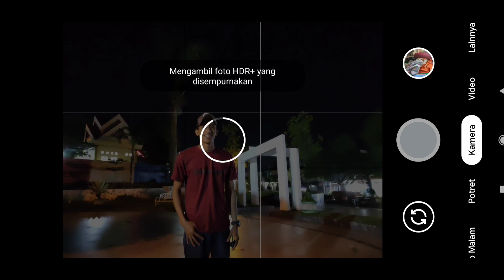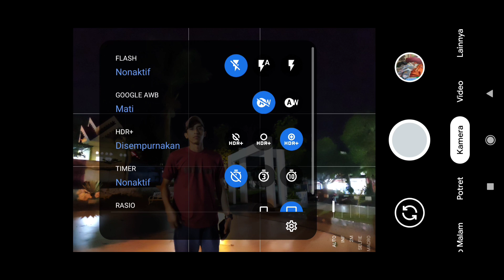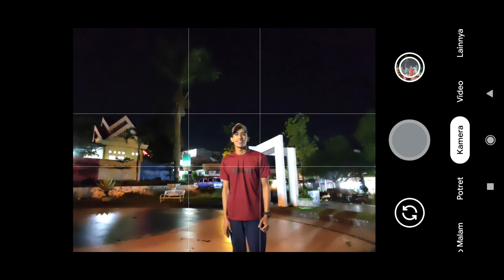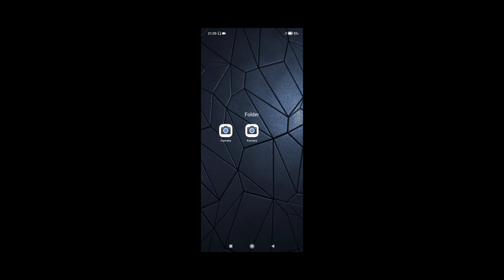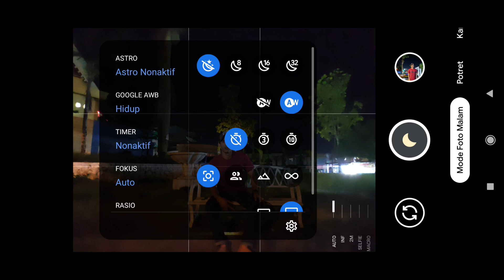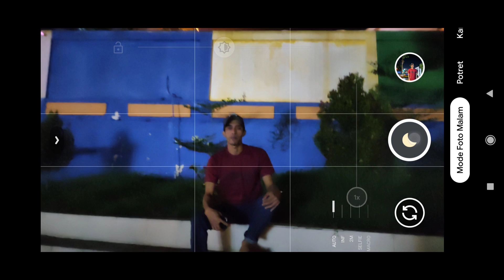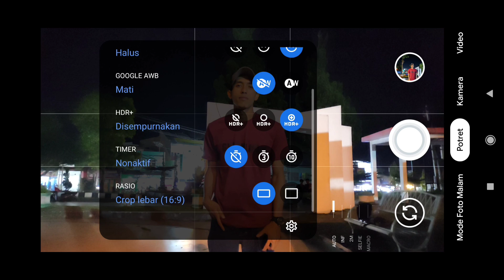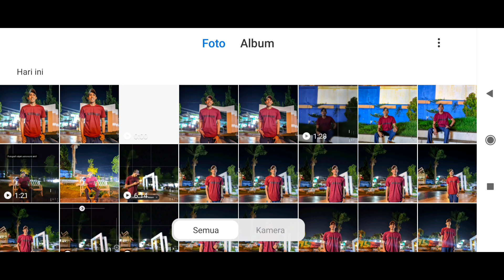TERBARU🔥 CONFIG HUAWEI P20 PRO EXTREME GCAM NIKITA 2.0 CONFIG GCAM TERBAIK | SUPPORT BANYAK ANDROID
HASIL SANGAT DETAIL DAN BAGUS , BAHKAN BISA KALIAN GUNAKAN UNTUK HUNTING OOTD DI MALAM HARI TANPA TRIPOD DAN TANPA MODE ASTROPHOTOGRAPHY.
MODE KAMERA DAN MODE POTRET NYA TERANG DAN DETAIL.

Untuk tone warna nya config terbaru ini tergolong pas tidak gonjreng dan tidak terlalu natural juga.
apalagi untuk objek orang, recomended banget pokok nya, gak mengalami kemerahan sama sekali.
selain itu config ini sudah support banyak perangkat MEDIATEK dan SNAPDRAGON ✔️

Perlu di ketahui config ini sudah support banyak hp seperti mediatek dan snapdragon.
Disini saya sediakan 3 format, yaitu Format BAWAAN JPEG dan YUV yang bisa kalian download  di bawah !

Penasaran kan gimana hasil nya?
simak video nya sampai habis, dan jangan di skip skip!!!
( Buat Config Susah Guys )

(DEVICE YANG SUDAH DI TEST)

📱Oppo A15
📱Realme 5i
📱Realme c3
📱Realme 5 pro

 ( Password Config Ada di bagian latar hitam dan tengah bawah Video muncul hanya 4 detik )

⚠️CONFIG BERBENTUK ZIP JADI HARUS EXTRACT TERLEBIH DAHULU, JIKA PASSWORD SALAH KALIAN SILAHKAN EXTRACT DI LUAR FOLDER INTERNAL, ATAU KALIAN GUNAKAN APK ZARACHIVER UNTUK MENG EXTARCT CONFIG NYA